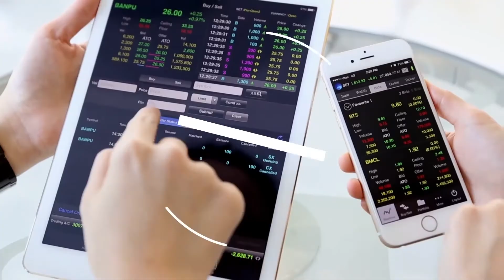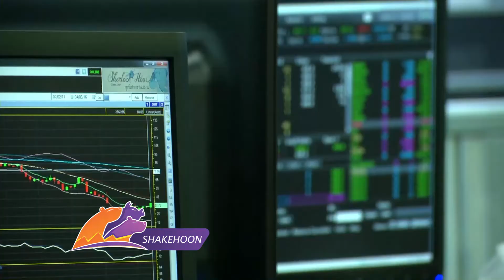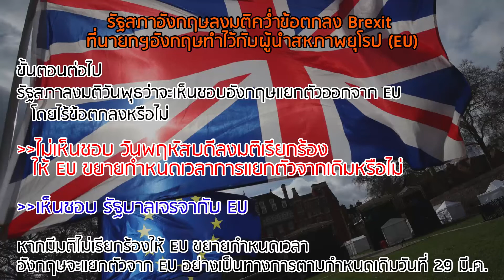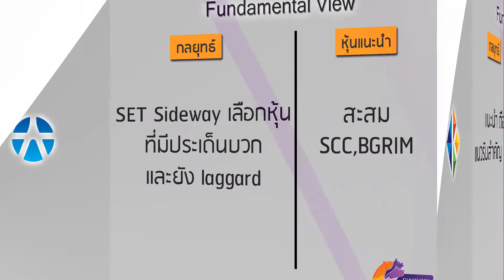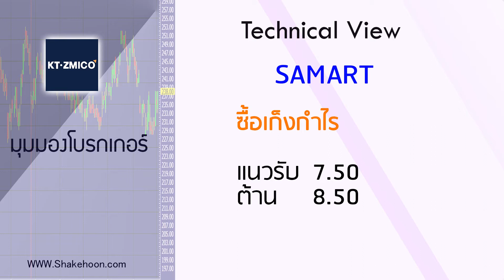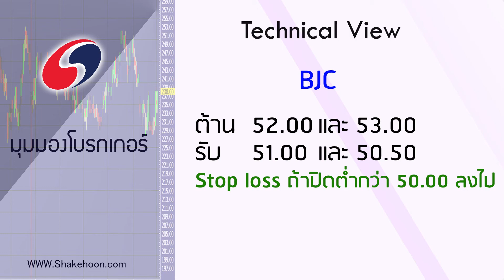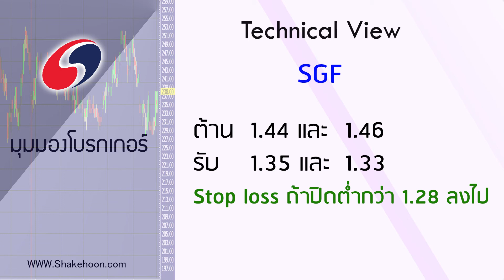เช็คหุ้นตลาดเช้า / 13 มี.ค. 62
โบรกฯมองรับสำคัญ 1,620 ถ้าหลุดต้องกำหนดกลยุทธ์กันใหม่

ติดตามหุ้นปลอดภัยที่โบรกแนะนำช่วงตลาดไม่มีทิศทางแน่นอนกันได้ในเช็คหุ้นตลาดเช้า